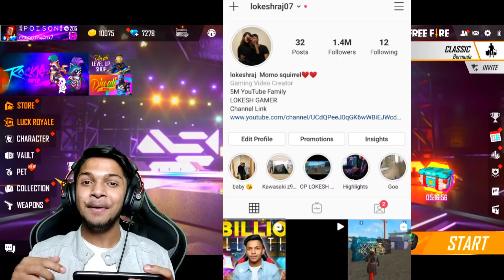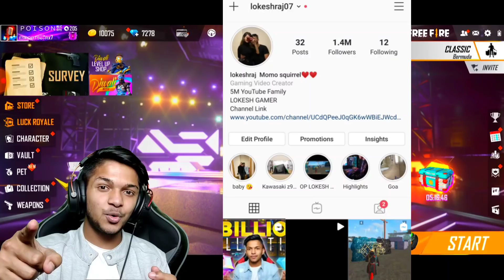New Diwali Event All Luck Royale In 10 Diamonds I Got Everything In 10 Diamonds Garena Free Fire